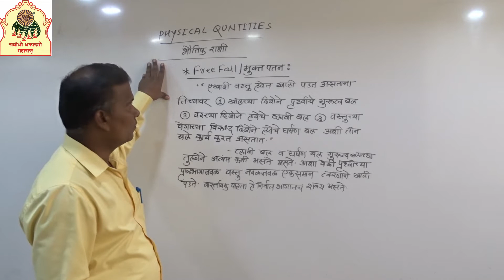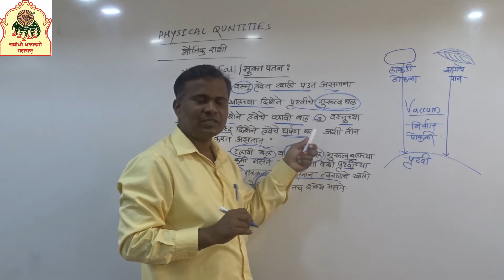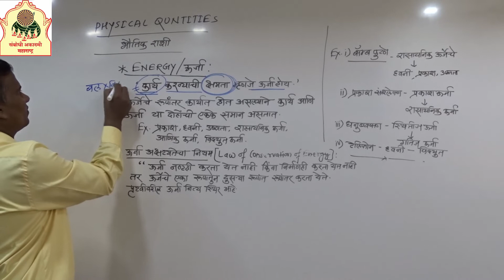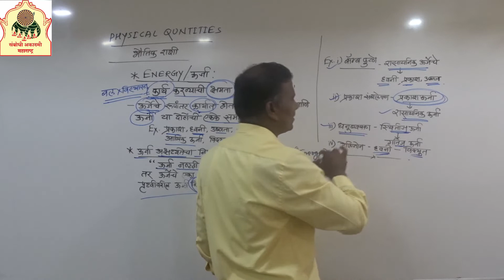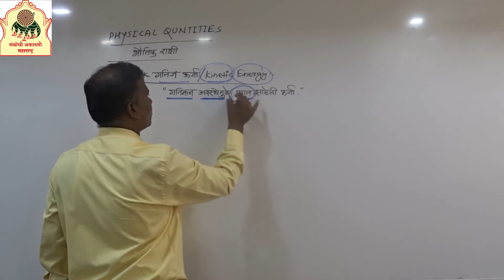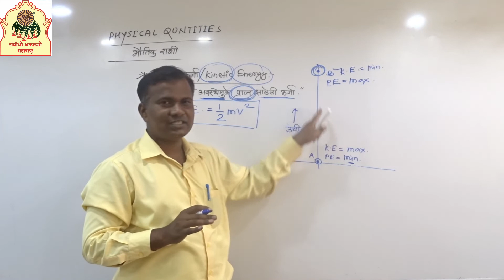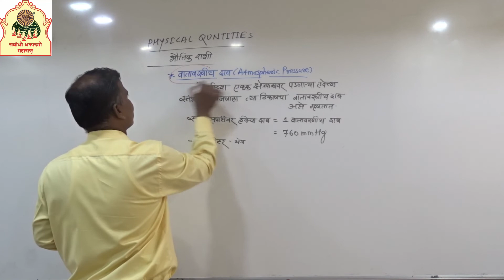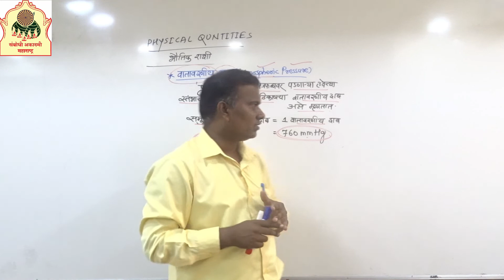INDIA PHYSICAL-8 || Prof. Shelke sir || Sambodhi Competitive Exam Training Center